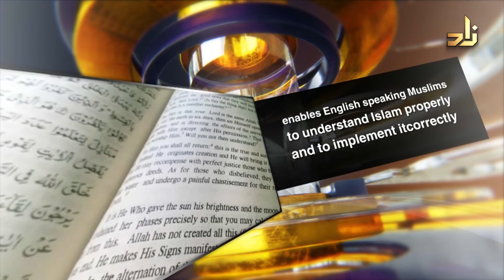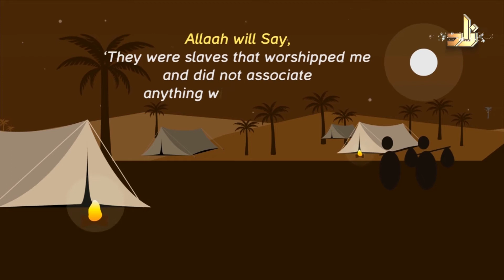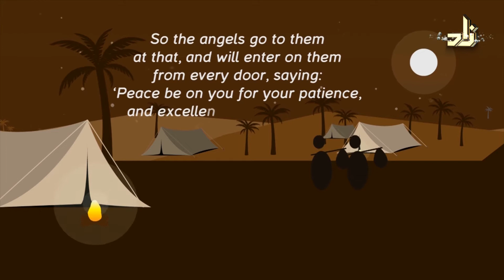Ask zad | Sh.Assim Bin Luqman Alhakeem | 24 - 5 - 1439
ASK ZAD  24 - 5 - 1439
On Zad TV Channel
Saturday 6:25 PM
Mecca Time